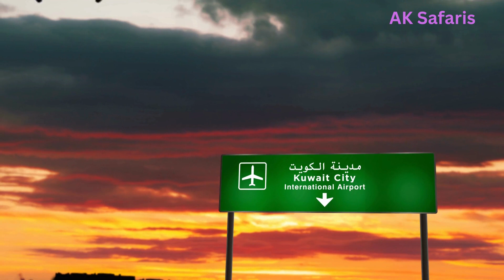The National Anthem of Kuwait - النشيد الوطني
- Arabic Lyrics:
جوقة:
وطني الكويت سلمت للمجد
وعلى جبينك طالع السعد
وطني الكويت وطني الكويت

١
يا مهد آباءالأولو كتبوا
سفرالخلود فنادت الشهب
الله أكبر إنهم عرب
طلعت كواكب جنة الخلد

جوقة

۲
بوركت يا وطني الكويت لنا
سكنا وعشت على المدى وطنا
يفديك حر في حماك بنى
صرح الحياة بأكرم الأيدي

جوقة

٣
نحميك يا وطني وشاهدنا
شرع الهدى والحق رائدنا
وأميرنا للعز قائدنا
رب الحمية صادق الوعد

جوقة

- Lyric Transliteration:
Jawqa:
Waṭanī l-Kuwayt salimta li-l-majdi
Wa-ʿalā jabīnika ṭālaʿa s-saʿdu
Waṭanī l-Kuwayt waṭanī l-Kuwayt

I
Yā mahdu ābāʾu l-ʾūlā katabū
Safar l-xulūdi fa-nādat aš-šuhubu
Allāhu ʾakbaru ʾinnahum ʿArabu
Ṭalaʿat Kawākibu jannati l-xuldi

Jawqa

II
Būrikta yā waṭanī l-Kuwayt lanā
Sakanan wa-ʿašta ʿalā l-mada waṭanan
Yafdīka ḥurrun fī ḥamayka banā
Ṣarhu l-ḥayati bi-ʾakrami l-ʾaydī

Jawqa

III
Naḥmīka yā waṭanī wa-šāhidunā
Šarʿu l-huda wa-l-ḥaqqu rāʾidunā
Wa-Amīrunā li-l-izzi qāʾidunā
Rabbu l-ḥamiyati ṣādiqu l-waʿdi

Jawqa

- English Translation:
Kuwait, my country, may you be safe and glorious!
May you always enjoy good fortune!
You are the cradle of my ancestors,
Who put down its memory.
With everlasting symmetry, showing all eternity,
Those Arabs were heavenly,
Kuwait, my country,
May you be safe and glorious!
Blessed be my Country a homeland for harmony,
Warded by true sentry giving their soils aptly,
Building high its history, Kuwait,
My country, we're for you my Country,
Led by faith and loyalty,
With its Amir equally,
Fencing us all fairly, with warm love and verity,
Kuwait, my country,